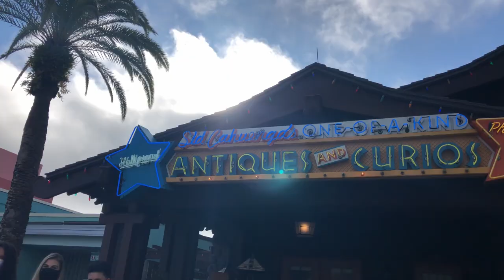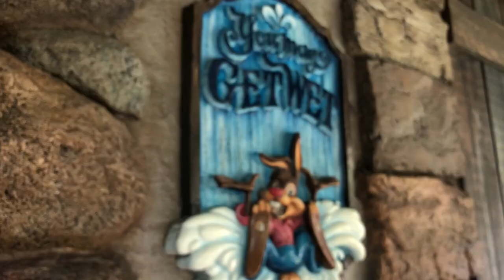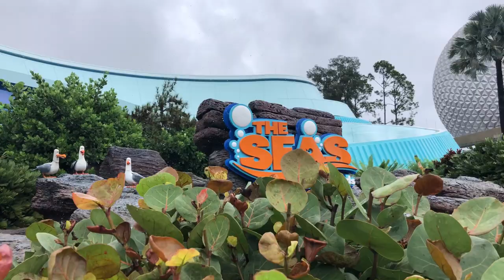Laurens 2020 Disney Video